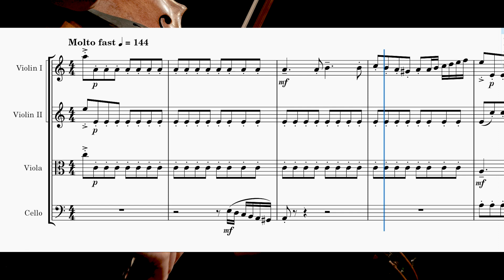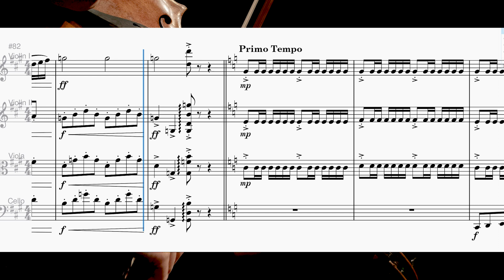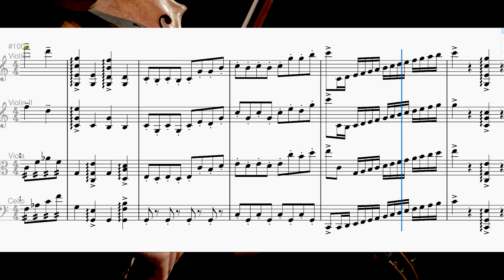Wonderful Grace of Jesus | Arr. by Paul Thompson | String Orchestra | VIOLIN 2